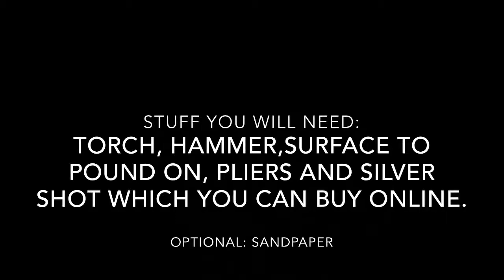Making Silver Coins!?!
In this video I will show you how I make my Silver coins. I hope you enjoy!